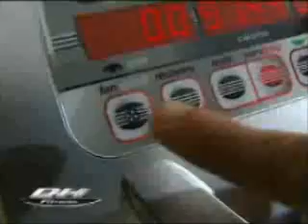Bicicleta elíptica BH FITNESS IRIDIUM Avant GENERATOR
Elíptico muy resistente compatible con ejercicios intensivos. Se puede seguir varios objetivos: perdida de peso, rehabilitación, ejercicio cardio, recuperación. No hace falta enchufarlo a la red electrica ya que es auto generator.
Este modelo tiene garantia para uso en casa o para uso semi profesional. Si desea más información le damos una cita en FitnessBoutique.es

Descubra en el Blog FitnessBoutique.es consejos muy utiles acerca de la puesta en forma, la perdida de peso, programas de entrenamiento, o informaciones producto.